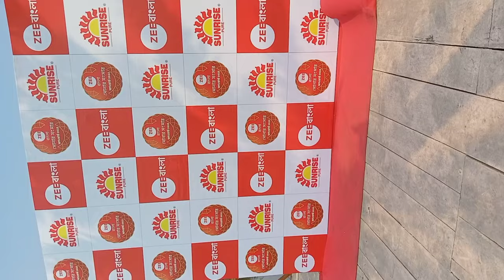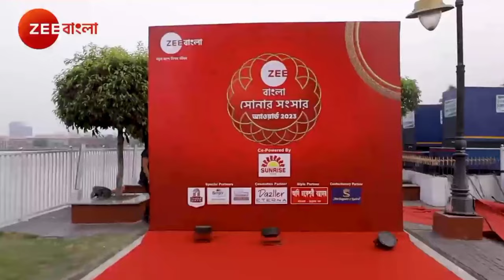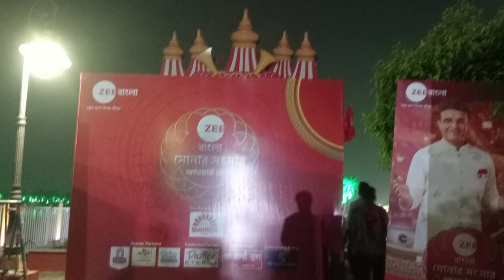ZEE BANGLA SONAR SONGSAR AWARD 2023|MY 1ST VLOG